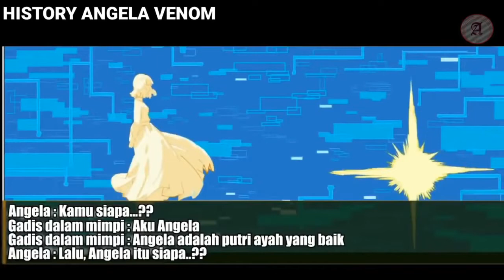Harley dan Angela bergabung ke Squad Venom | kisah hero mobile legend | by A Kit